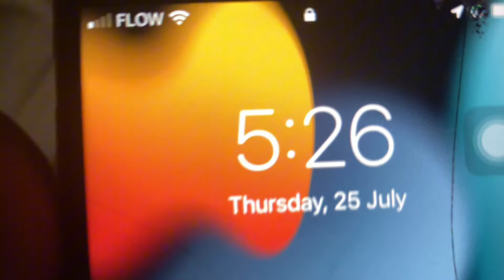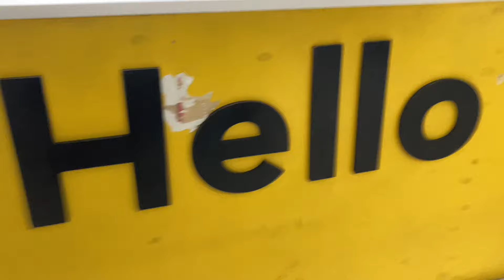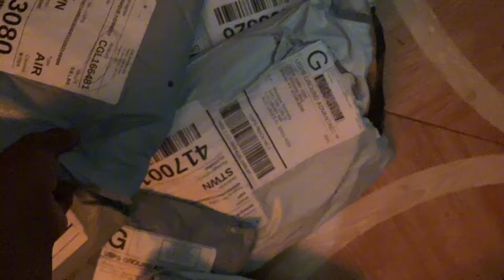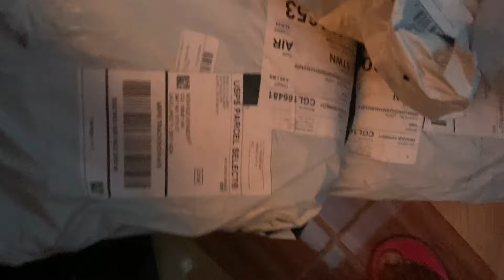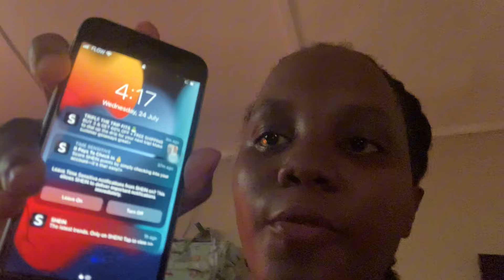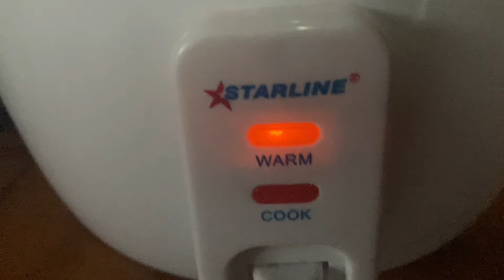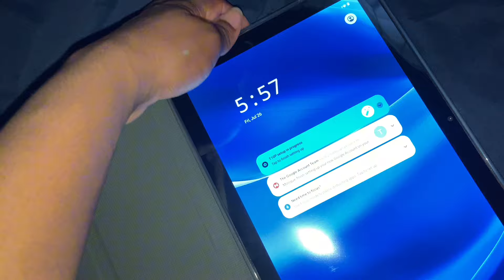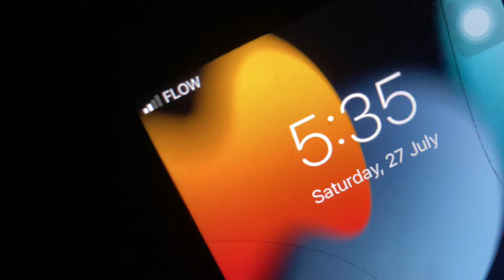WHERE HAVE I BEEN: baby number 3, running errands, package pick up, managing 2 under 2 /TeenMom